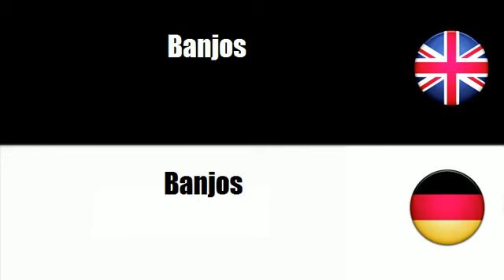FROM GERMAN TO ENGLISH = Saiteninstrumente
frenchwithvincent FROM GERMAN TO ENGLISH = Saiteninstrumente